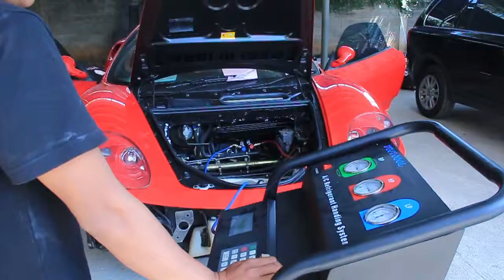Perbaikan Fuel Pump dan Penggantian Dryer + Expansi pada Mobil Ferrari Modena | Supercar.id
Tim mekanik panggilan dari bengkel online Supercar.id kali ini memperbaiki mobil Ferrari yang memiliki keluhan kebocoran bahan bakar. Pemeriksaan dilakukan dan solusi pun ditemukan. Total estimasi biaya yang diperlukan untuk memperbaiki kebocohan bahan bakar pada mobil Ferrari ini hanya merogoh estimasi biaya sebesar Rp. 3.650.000, saja. Termasuk untuk biaya drier, expansi, dan juga jasa repair fuel pump. Serta tentu garansi selama 3 bulan!
Tonton video perbaikan kebocoran bahan bakar pada mobil Ferrari ini untuk melihat prosesnya secara detail.